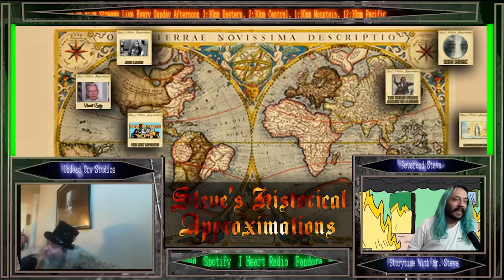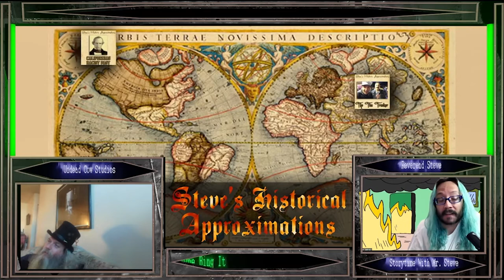Steve's Historic Approximations Multi Shaps